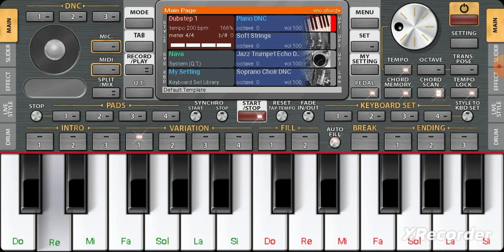Xaçirêk - Mem Ararat - Piyano (ORG 2023) 🎹🎹🎶